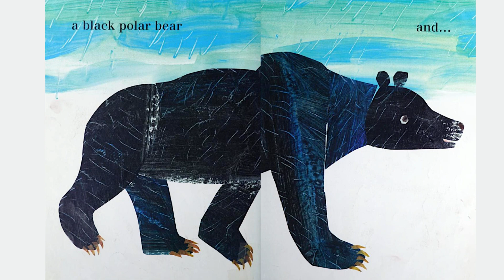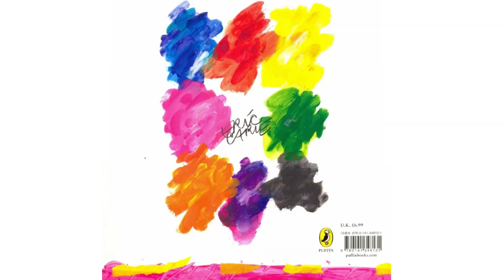The Artist Who Painted a Blue Horse by Eric Carle - ReadAloud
The Artist Who Painted a Blue Horse by Eric Carle
Narrated by Ma. Guadalupe de Alzáa